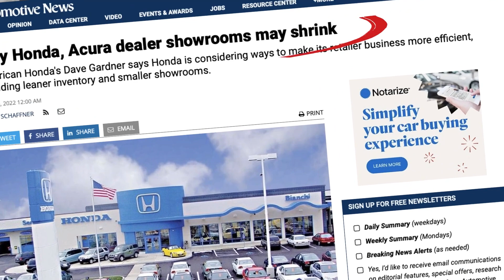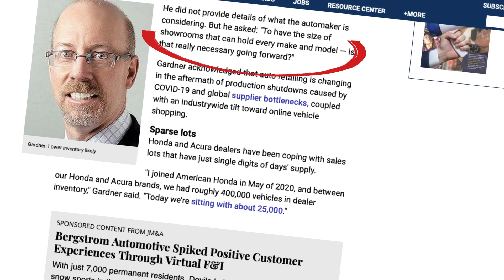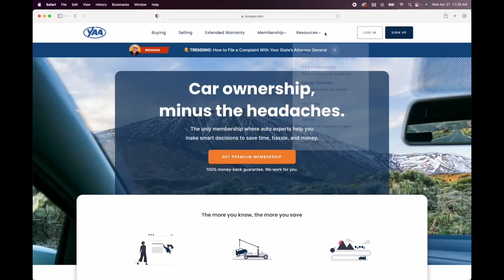Car Dealers are CRUMBLING | Things Will NEVER be the Same